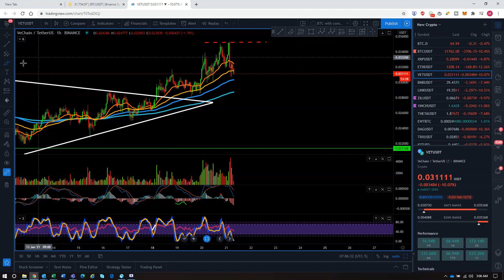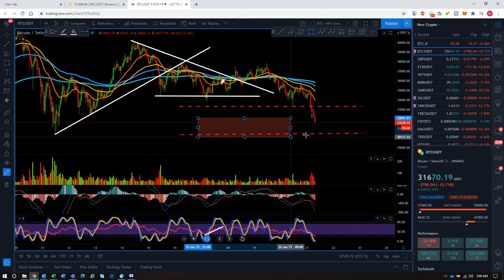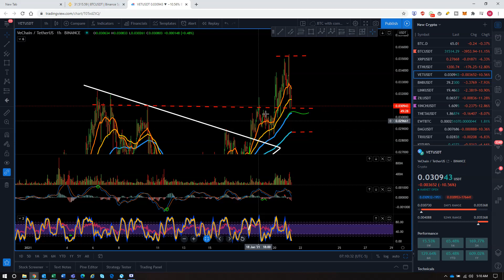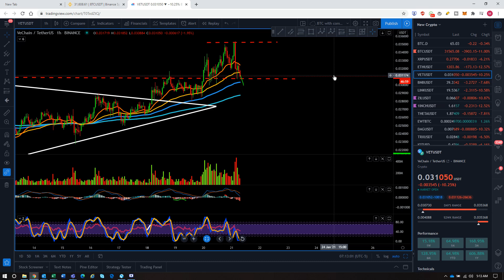VeChain - Pumping or Dumping Today ?!! Price Predictions and Technical Analysis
Check out Celsius Network to earn up to 22% APY interest on your Crypto!!!

bybit highly recommended exchange for experienced traders!

GSX disclaimer I get a kick back if you sign up using the sign up bonus, and you get an additional 5%!

ETH address: 0xE059Ed4eB02D365aac87F8D6Dc478104ABF343DD

XRP address: rGdDnMFHxACkCxD9zFAexoeXSyYaYKgquf

LINK address: 0xE059Ed4eB02D365aac87F8D6Dc478104ABF343DD

VET address: 0x13aa119A896e8DcF162034C2B0D7b4fC0D17B1Eb

XTZ address: tz1XoeCESosMzp38yeNi2wLw4wxbd1cxnmyt